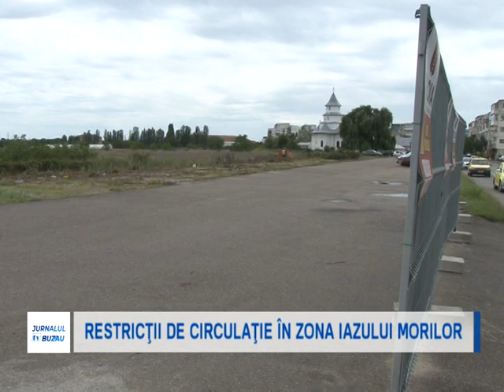RESTRICTII DE CIRCULATIE IN ZONA IAZUL MORILOR